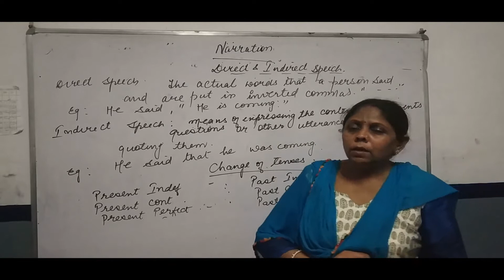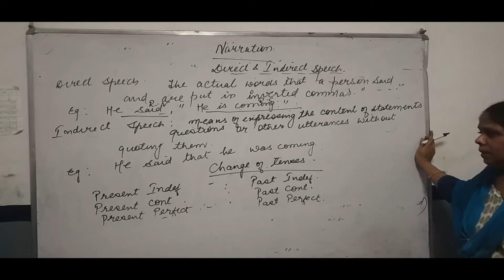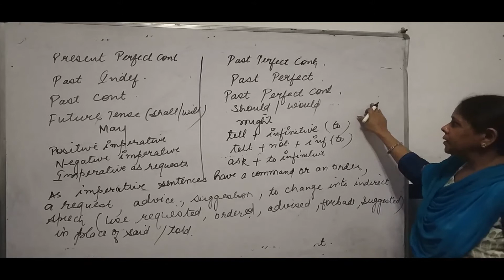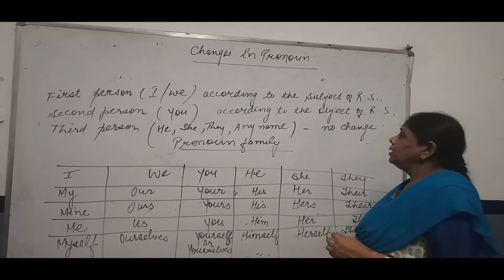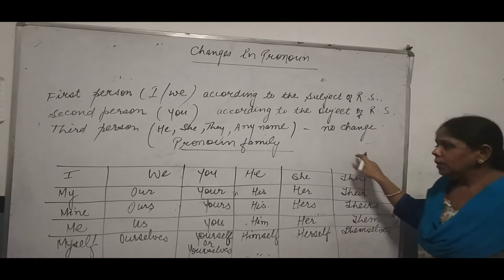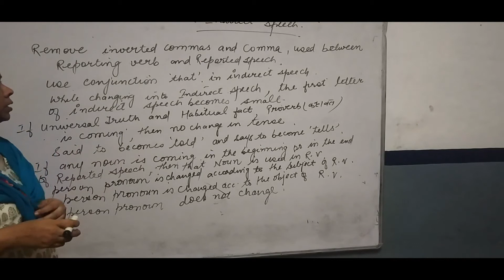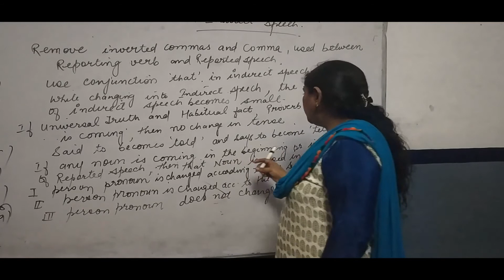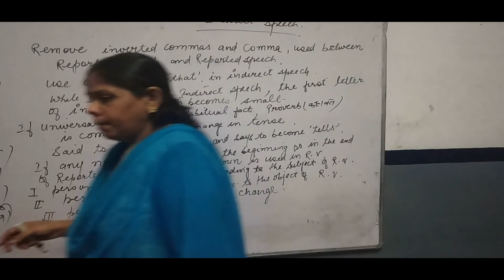CLASS 10 ENG GRAMMAR NARRATION PART 01